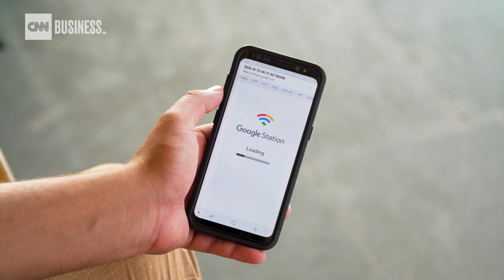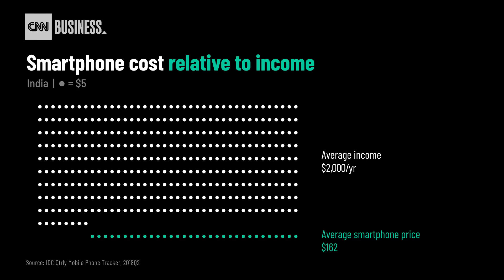Why Big Tech is racing to bring the internet to India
Only a fraction of India's 1.3 billion people have access to the internet. Now Western tech companies are vying to change that and rake in billions in the process. This is what India coming online means for the internet everywhere else.